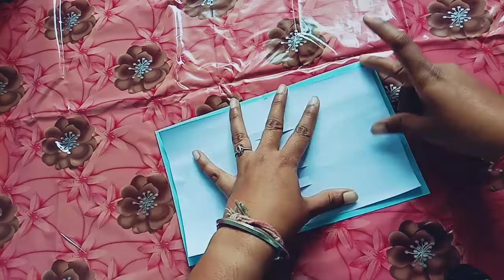New year Card making handmade 2022/ How to make new year card with paper/New year Pop Up card making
1)New year card makinghandmade2022
2)how to make new year car d with paper
3) New year Pop Up card making

     ART At Home

yha aapko milenge nye nye Ideas of best out of weste, hairstyle, nail art, origami paper crafts, mehndi and more things,,,, to

👉 bell icon pres kr all pr click kre
👉 like kre
👉 nyi nyi video k liye comments kre